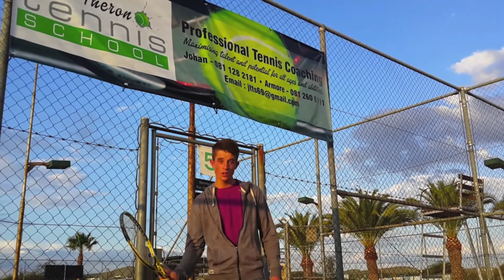Eduan Louw's Tennis Application Video 2014